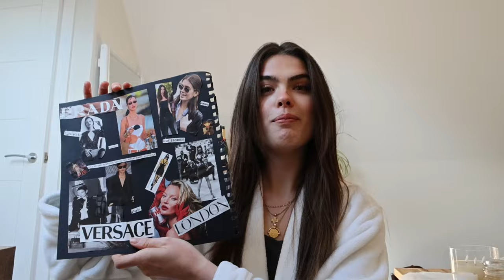a day in my life as a model 24HRS in PARIS | vlog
Join me on my trip to parissssss
what idiot forgets their passport, it's painful to watch, think I could potentially be psychic as I manifested modelling in Paris.

hope ya enjoy me dropping my toothbrush down the toilet... oh and the photoshoot

TIME STAMP
0:00 - getting ready to go
3:34 - travelling to the Eurostar
4:01 - arriving in Paris
8:15 - skincare before the shoot
11:36 - photoshoot timeeee
12:02 - arrived home

love Lauren x